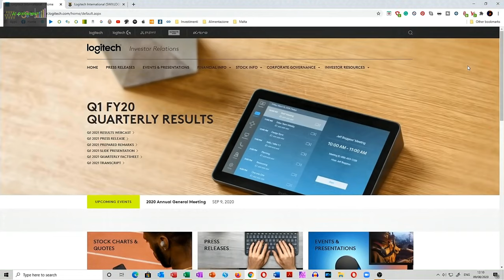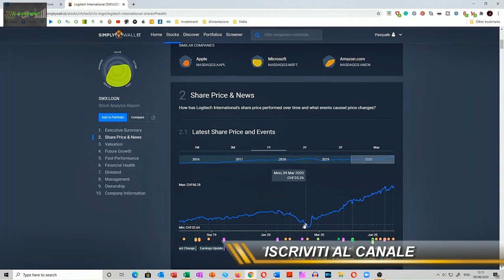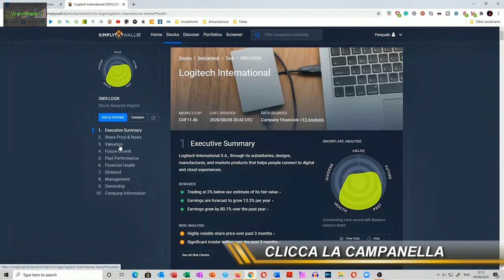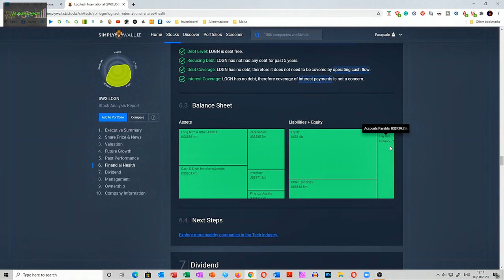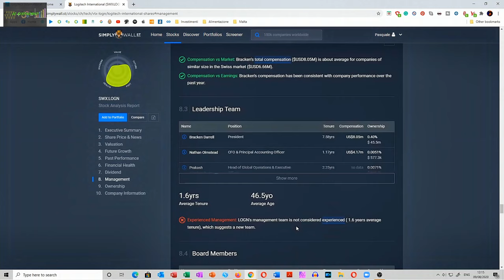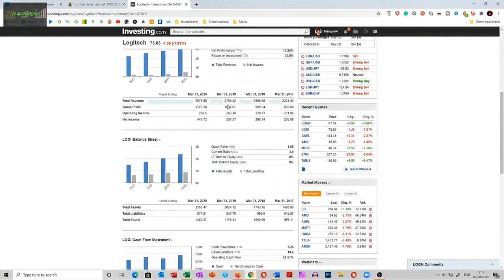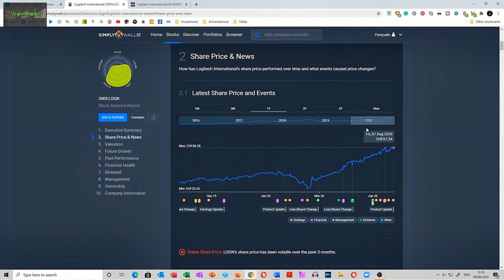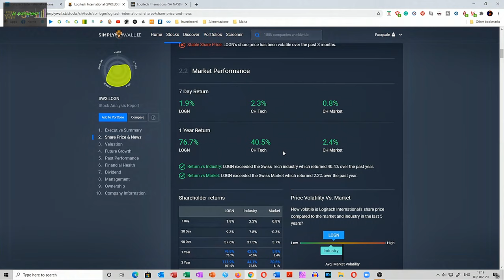INVESTIRE IN LOGITECH - +74% in un anno - Conviene acquistare adesso?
Oggi parliamo di Logitech, azienda svizzera, leader del settore, che opera oramai da decenni, ma che ultimamente ha cominciato a dare dei risultati assurdi. Analizziamola assieme.